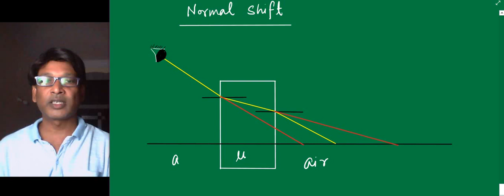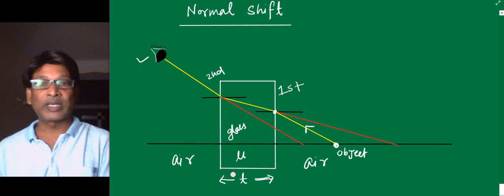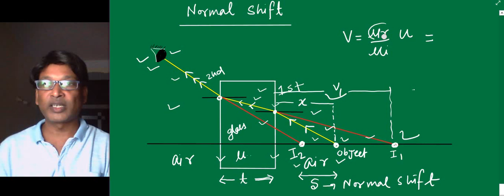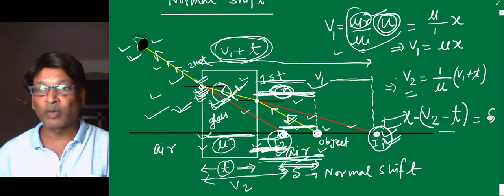IIT JEE Physics / Geometrical optics / Normal shift by slab / SSI sir / kota faculty / NEET physics